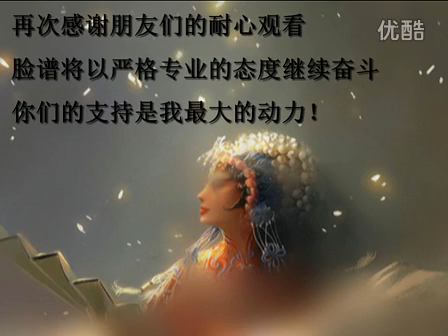脸谱吉他教学入门教程—我想学吉他43 _星语心愿_吉他弹唱教学